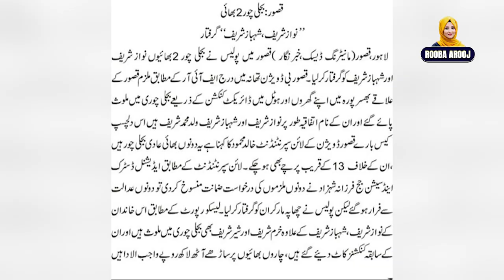Nawaz Sharif and Shehbaz Sharif were arrested for electricity theft || Rooba Arooj